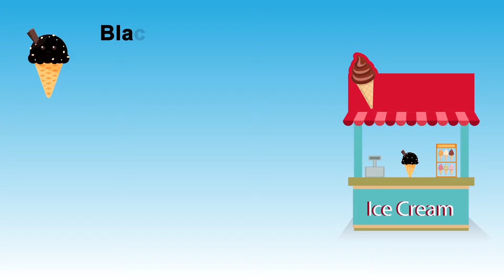ICE CREAM Learn Colors & Number Store Toys Babies Fun for Kids Children Toddlers Collection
Does your child love ice cream? If so this is the video that'll get them very interested in colours, numbers and even commerce.
This Ice cream store animation gives a view of all the ice cream, its colours, the number of ice cream purchased from an ice cream store truck. Kid will love this!

This is a great compilation to help your child understand colors and how it works.- Colours Videos Collection for Children

Learn Colors for Kids Children Toddlers. Sing Finger Family Nursery Rhymes song watching this Learning Video. Share this super fun video with your family friends, kids, babies and toddlers will love to watch these dancing balls on their favorite song.

Have fun while you LearnColors with this BadBaby , CryingBaby , WoodenFaceHammerXylophone and colorful SoccerBalls for Kids , Toddlers and Babies